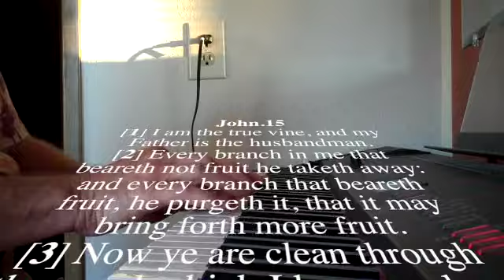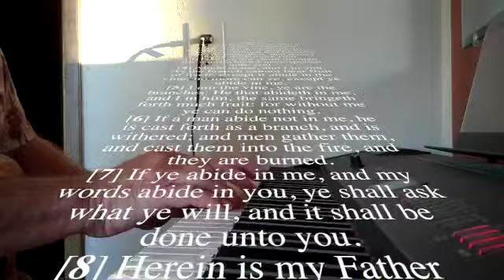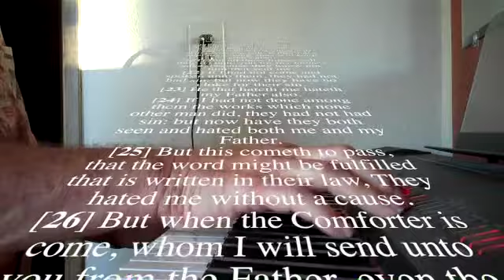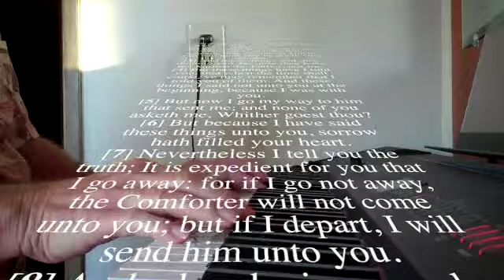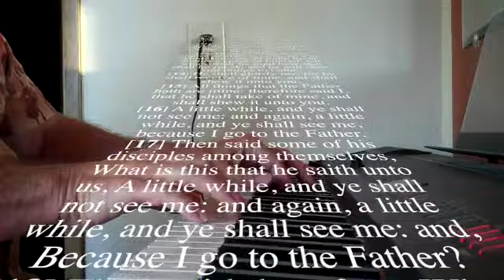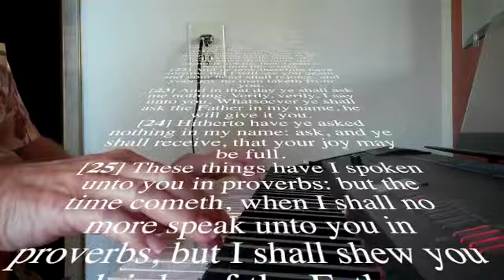While So Many Are Prophesying Lies, Multitudes Are Dying on the VINE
This video is about While So Many Are Prophesying Lies, Multitudes Are Dying on the VINE